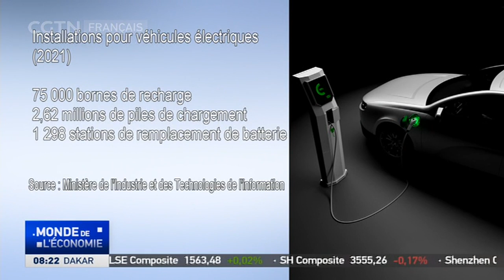La Chine arrive en tête des ventes mondiales pour la 7e année consécutive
En 2021, la Chine a dominé les ventes mondiales de véhicules électriques pour la 7e année consécutive, malgré les incertitudes économiques et la pression sur la chaîne logistique. Les données du ministère de l'Industrie et des Technologies de l'information indiquent que les ventes ont atteint 3,52 millions d'unités l'année dernière. À la fin de 2021, la Chine a construit 75 mille stations de recharge, 2,62 millions de bornes de recharge et mille 298 stations de remplacement de batteries. Le ministère a déclaré que le pays intensifierait ses efforts pour construire d'autres installations en 2022. Les exportations chinoises de véhicules électriques ont aussi enregistré de solides performances, avec 310 mille unités exportées.